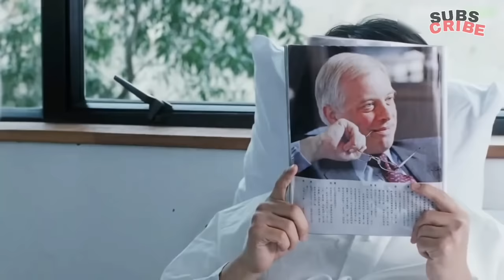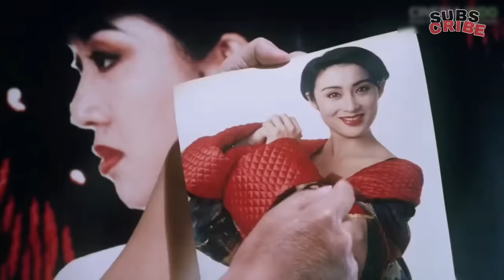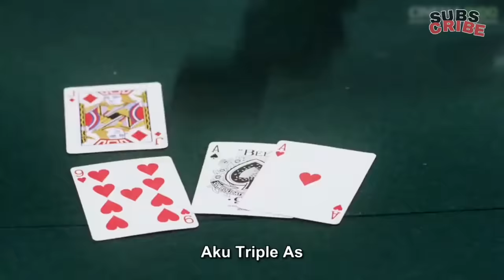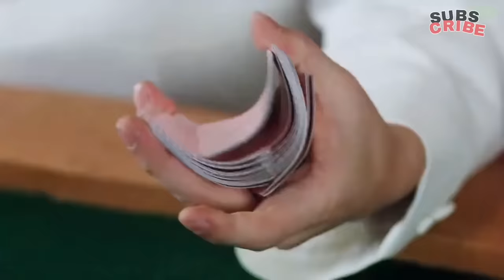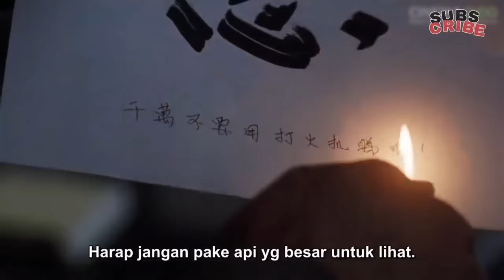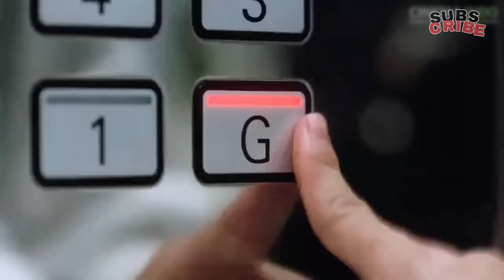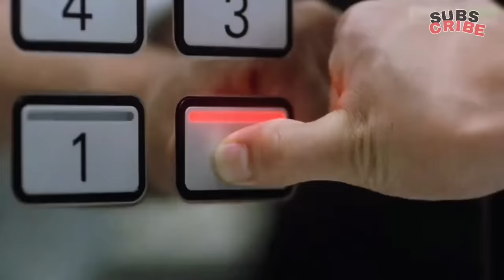Fight Back To School 3 - Stephan chow filem komedi | subtittle Indo/malay 1993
Fight back to school 3 filem stephan chow.. siri yg ketiga selepas fbts 1 dan 2.. cerita kisah seorang polis yg ditugaskan untuk menyiasat kes pembunuhan suami kepada judy chong.. orng kaya yg ramai musuh dan pengikut.. oleh keraan rupanya yg sama dgn bekas suami nye.. mereka mule kenal hati vudi masing2.. dlm masa sama.. perasaan syg mule timbul.. jgn lupe saksikan adegan komedi yg tidak kering gusi ini.. layan..

Cadangan atau komen serta pendapat... boleh tinggalkan di ruang komen disetiap video okey.. thanks.